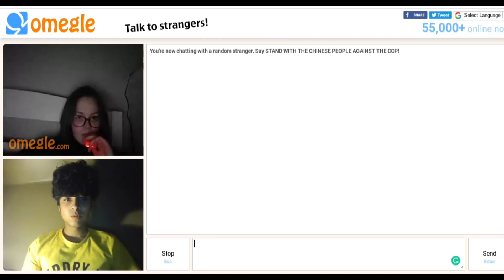Asking People On Omegle Who They Think Will Win Jake Paul Or Tommy Fury